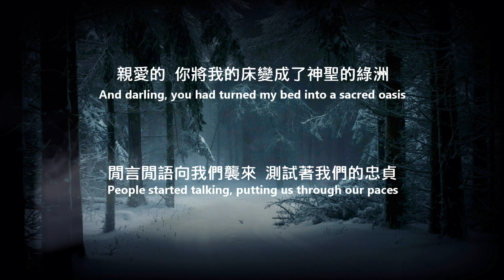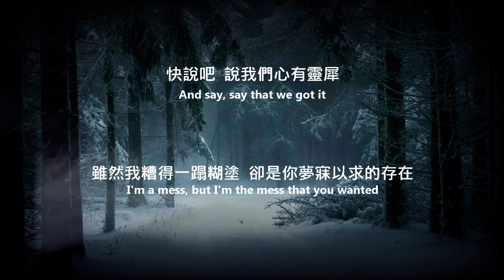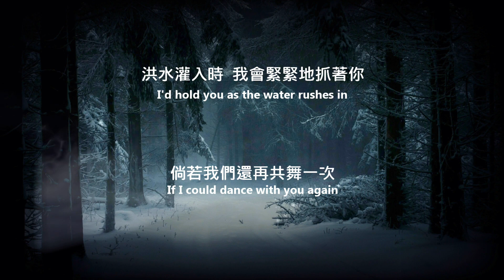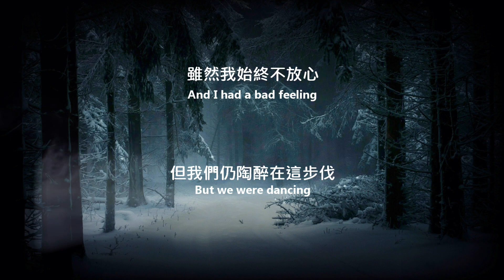Taylor Swift - Dancing With Our Hands Tied 患難與共 lyrics 中英歌詞 中文翻譯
先祝大家開學愉快: D
我發現過了一個年
我就變得超級頹廢
所以出片速度大幅下降
請大家見諒哈哈

這首歌的節奏
當初一聽到就覺得非常耳目一新
尤其是副歌那邊的"登!登!登!"
超特別的
這首歌的歌詞也很有意境
詞藻又優美
講述一對相戀的人在不對的時間在一起
在相愛的當下
心裡卻總是有著疙瘩
完美呼應Delicate

I don`t own this song nor the video. I just translate it to my mother language to help people better understand it.